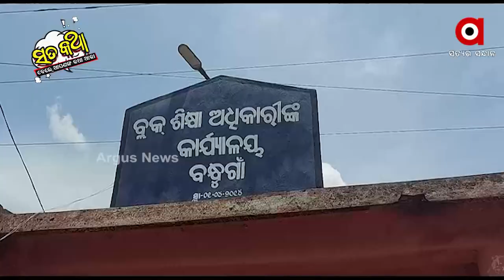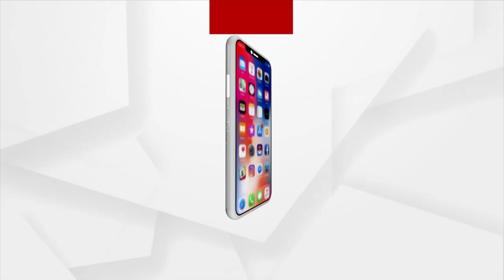Sata Katha || ବ୍ୟବସ୍ଥା ପାଇଁ ଅବ୍ୟବସ୍ଥା